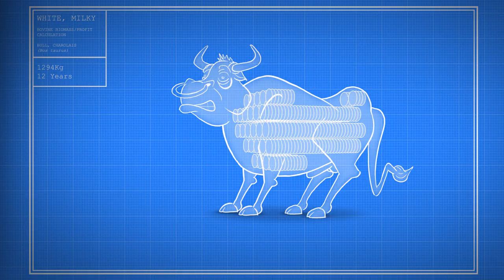Jack and the Beanstalk Read By William Shatner | Twisted Fairy Tales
Not heard this twisted Fairy Tale yet? Where've you bean?

ABOUT TWISTED FAIRYTALES:
Make some cocoa and settle into your favourite chair as William Shatner reads the fairytales we all know and love... but with an adult twist!

The series is written by Adam Reeve and Tom Williams, for more from them check out

In the kitchen is Head chef Mr Weebl (the guy who brought you singing narwhals and that badger song. You know the one. It goes "badgers, badgers, badgers, badgers". It's about badgers) and he'll be serving up a technicolour soup of delicious adult animation for your delectation.